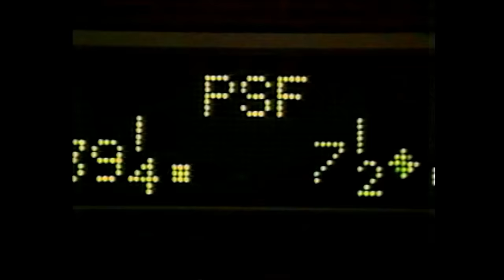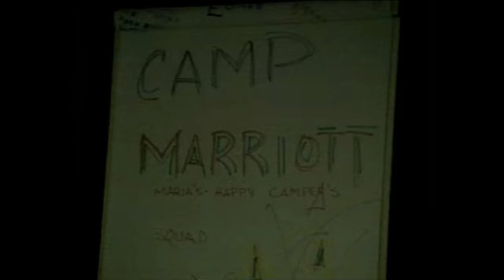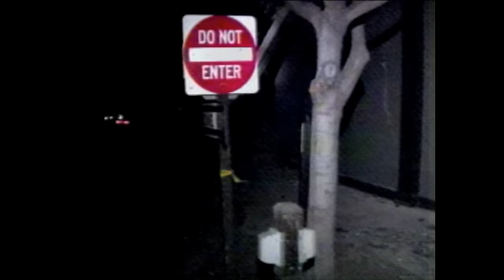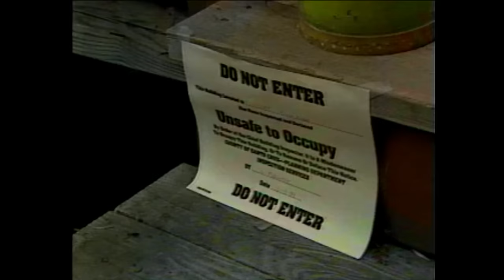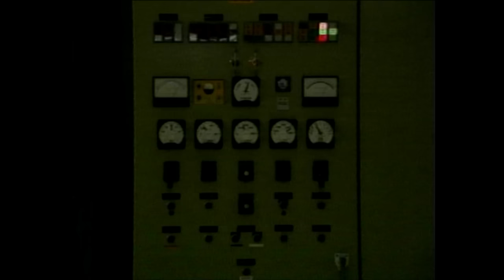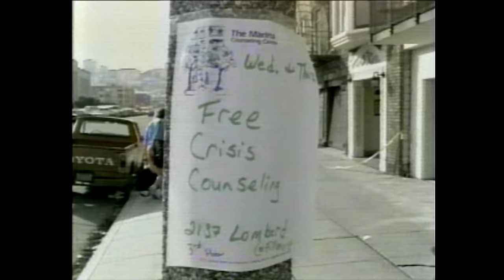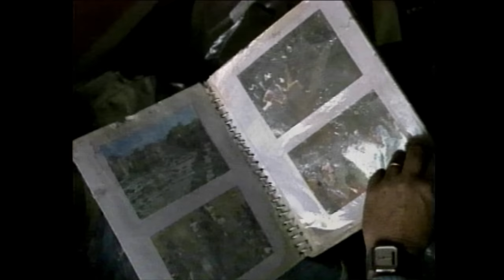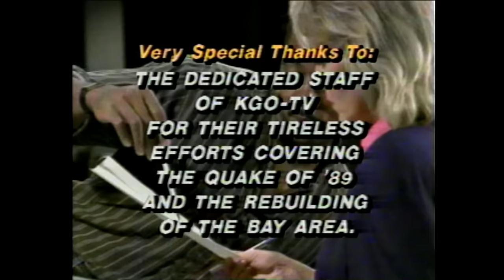Quake Of '89, A Video Journal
I claim no ownership of this video.